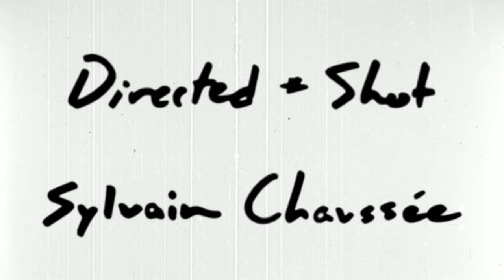MorMor - Whatever Comes to Mind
Follow MorMor

"Heaven's Only Wishful"  EP out 6/22/18